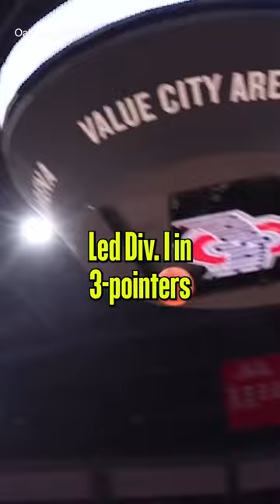What a journey for Jack Gohlke 🔥